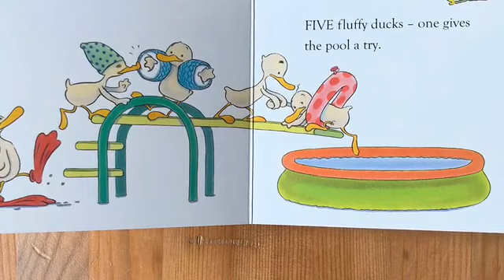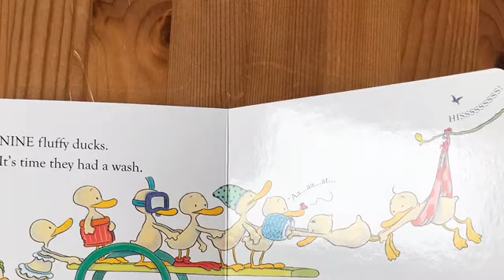1,2,3 Splosh!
Read by Chloe Herath from Indigo Class.